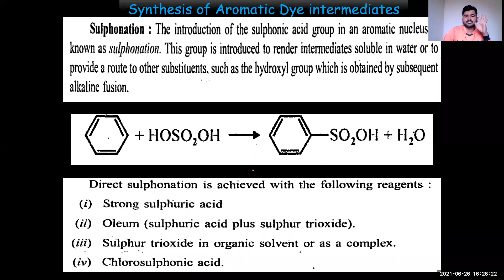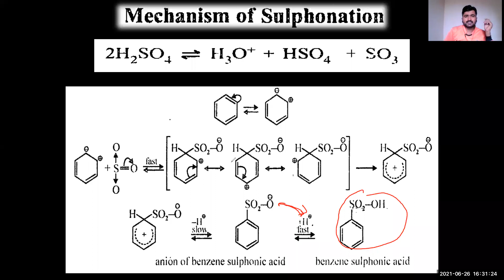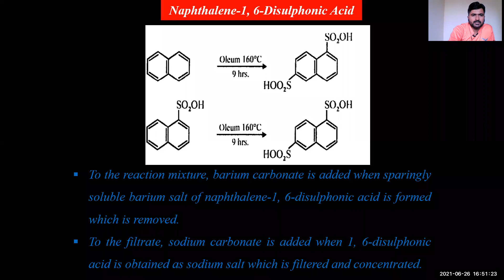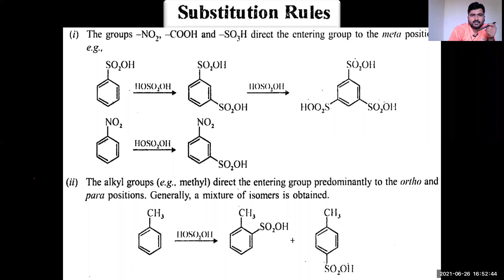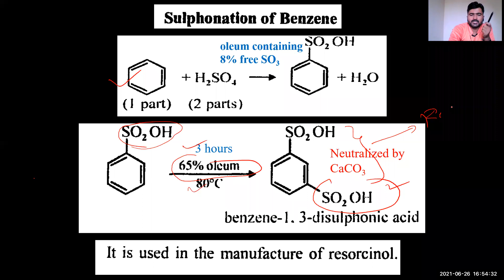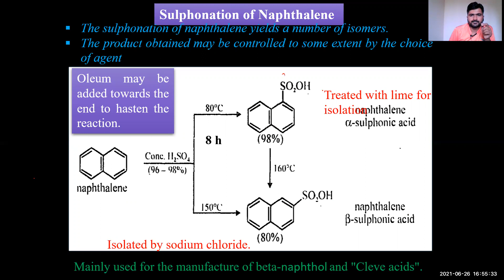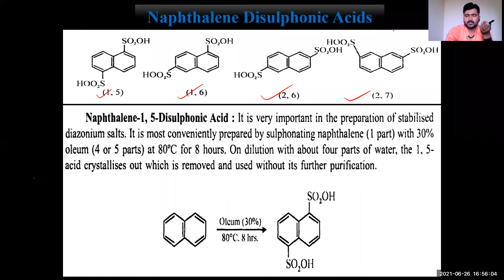Lecture-5. Synthesis of Dye intermediates by Sulphonation